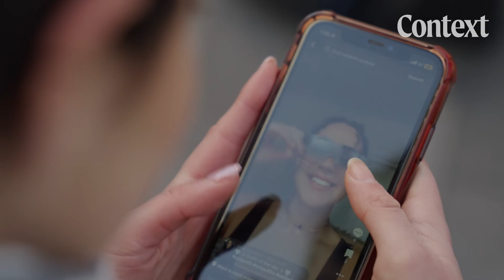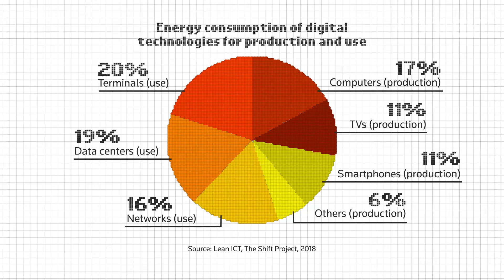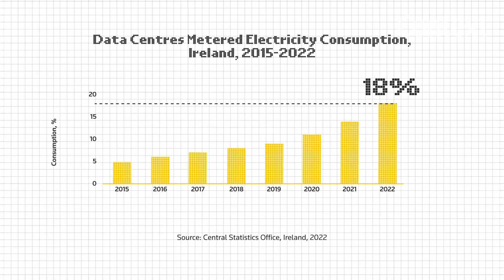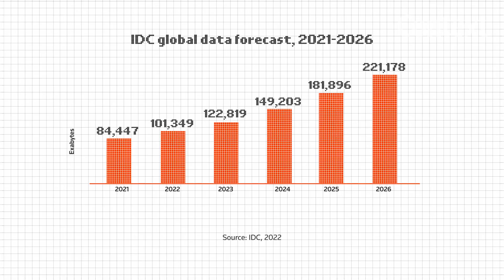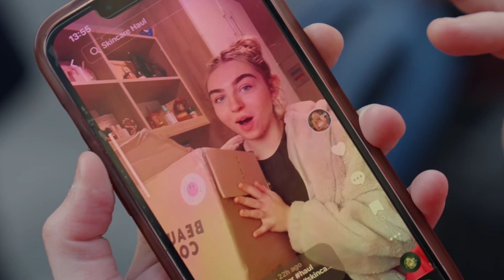Why Ireland has so many power-hungry data centres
From phone pictures and social media trends to speedy online bookings, much of modern life is powered by fast, reliable connection to the cloud.

But environmentalists say our addiction to 24/7 data is unsustainable.

Cloud data is stored in huge, power-hungry warehouses called data centres around the world.

Tech haven Ireland plays host to about 80 data centres, which collectively use up about a fifth of the country’s power – about the same as all urban households.

Environmental groups and local councils are calling for a ban on future data centres, arguing they frustrate Ireland’s commitment to reach net zero emissions by 2030.

The industry says it's powering Ireland’s clean energy transition, and must meet the explosive growth in data from AI and virtual reality.

So what can we learn from Ireland’s battle to balance our demand for digital convenience with decarbonisation?

0:00 Intro
0:47 Inside a data centre
2:47 Ireland's data debate
3:41 The industry's solutions?
4:58 Anti-data centre protest
6:08 Rising demand for data
7:11 Do we need all this data?